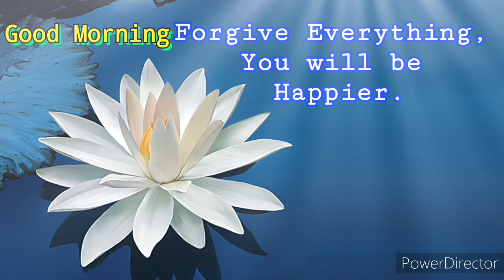Good Morning WhatsApp Status | Good Morning Wishes | Quotes | Chaandu's World